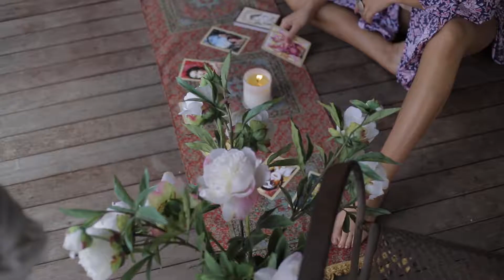Sparkle Lily ~ Taj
Sparkle Lily's newest collection "Taj.